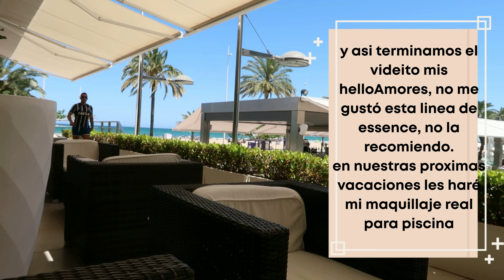Maquillaje a prueba de Gimnasio en la piscina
estos productos los descubrí hace poco en el stand de essence, los he probado en dos oportunidades en dos escenarios distintos en el Gimnasio y en la piscina y mi opinion acerca de ellos es la misma.